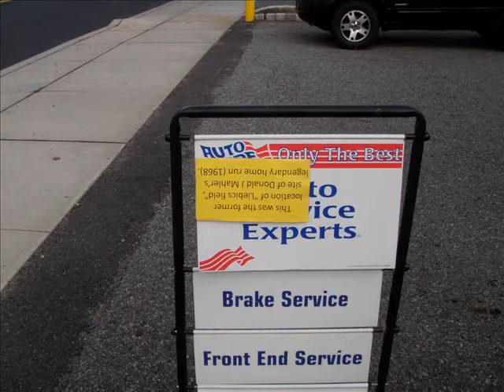Pop90 - the home run - documentary